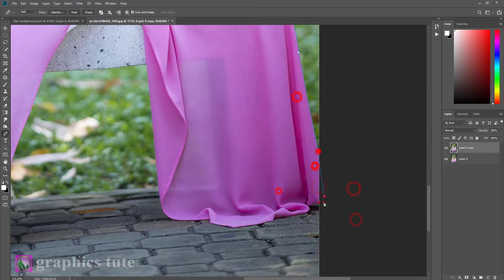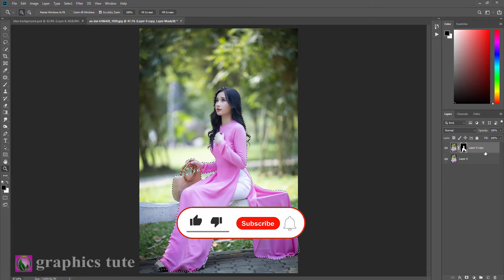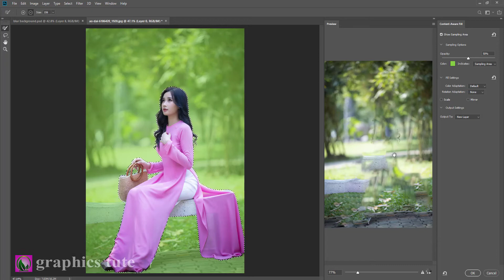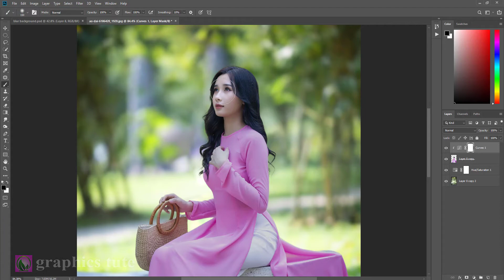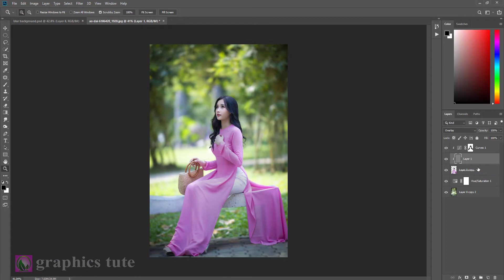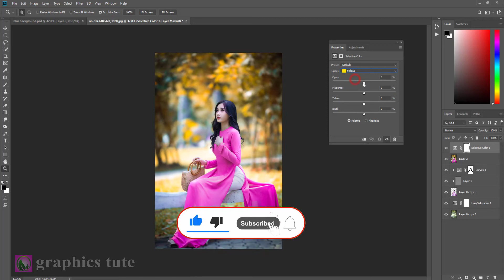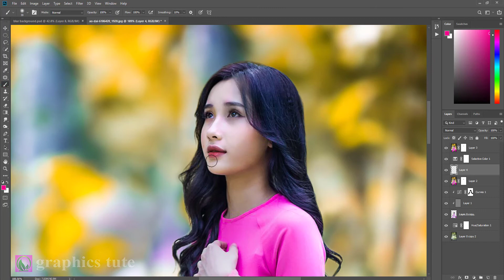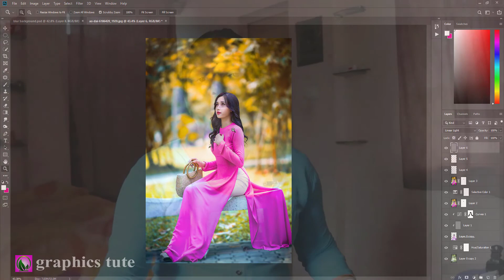Outdoor Portrait Photo Editing Photoshop(Full Explain) - How To Blur Background And Retouching Photo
Project Name-"Outdoor Portrait Photo Editing Photoshop(Full Explain) - How To Blur Background And Retouching Photo"

1. How to blur background and retouching a photo in photoshop cc
2. How to blur background in photoshop
3. Outdoor portrait photo editing in photoshop
4. Photoshop hindi tutorial full explain
5. photoshop manipulation full explain
6. photoshop photo effect tutorial
7. outdoor portrait editing photoshop
8. photoshop retouching tutorial
9. photoshop light effect
10.adding light effect in photoshop cc
11.how to make animation in photoshop
12.how to make animation in photo